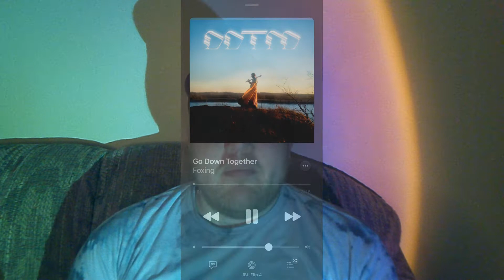Draw Down The Moon by Foxing | Album Review COTA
Clearing Out The Archives: A quick review of Draw Down the Moon by Foxing